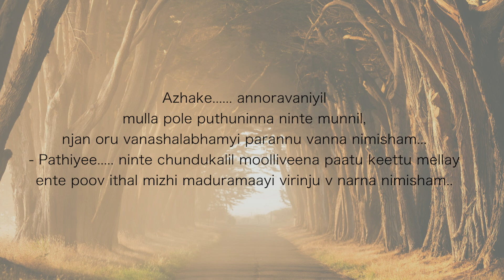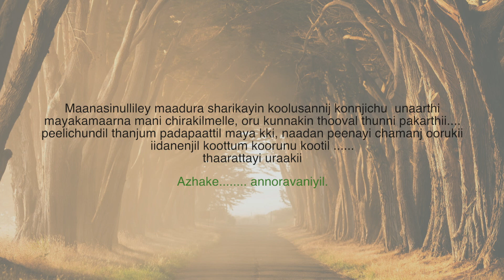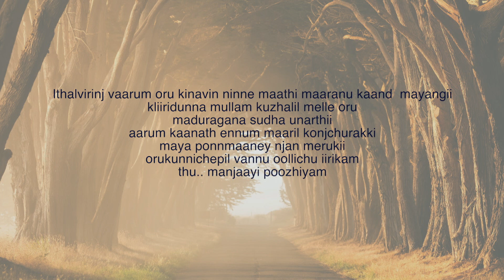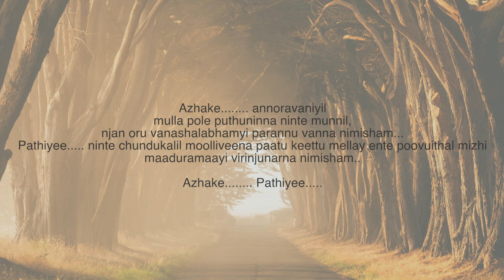Azhake Annoravaniyil|Malayalam Love Song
Film : Vazhunnor (1999)
Lyrics : Gireesh Puthenchery
Singers : M G Sreekumar, K S Chithra.